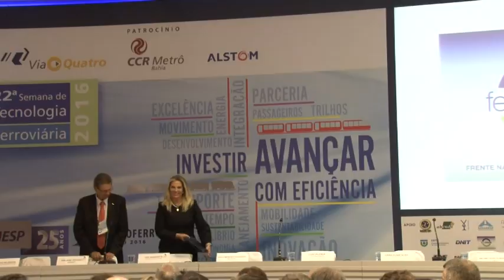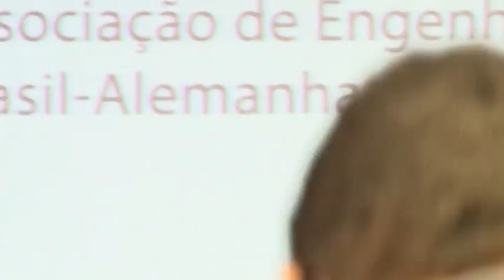CERIMÔNIA DE ABERTURA - Parte 1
CERIMÔNIA DE ABERTURA E ENTREGA DO 3º PRÊMIO TECNOLOGIA E DESENVOLVIMENTO METROFERROVIÁRIOS